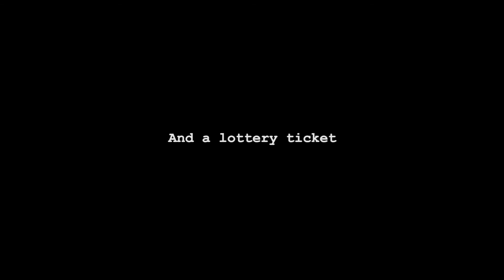Buñuel, Kaplumbağaların Labirentinde / Buñuel en el laberinto de las tortugas (82')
Yıl: 2018
Yönetmen: Salvador Simó
Süre: 82’
Dil(ler): İspanyolca, Fransızca
Ülke: İspanya, Hollanda
Görüntü Yönetmeni: José Manuel Piñero
Kurgu: José Manuel Jimenez
Ses: Juan Ferro
Animasyon: Manolo Galiana
Prodüksiyon Şirketi: Latido Films

Ödüller:
Goya Awards 2020, Best Animation Film
Annecy International Animation FF 2019; Jury Prize, Best Music
Chilemonos 2019; Best International Animation Film
European Film Awards 2019, Best European Animated Feature Film
Periferias Festival 2019; Best Film

Özet:
Paris, 1930. Salvador Dalí ve Luis Buñuel Sürrealist hareketin ana figürleri haline gelmiştir. Buñuel, Altın Çağ filminin ardından gelen karalamalarla beklenmedik bir şekilde parasız kalır. Bu zor durumda, İspanya'nın en yoksul bölgelerinden biri olan Las Hurdes hakkındaki bir belgesel olan bir sonraki projesinin üstesinden gelemez. Bunun üzerine Buñuel’in yakın dostu heykeltıraş Ramón Acín, bir piyango bileti alarak eğer kazanırsa Buñuel’in filminin masraflarını karşılayacağına söz verir. İnanılmaz bir şekilde, şans onların tarafındadır.

Yönetmenin Biyografisi:
Salvador Simó: Yönetmen ve senarist. 1991'de Los Angeles Amerikan Animasyon Enstitüsü'nde Animasyon eğitimi almaya başladı; aynı zamanda Bill Melendez Prod Studio'da özel bir Charlie Brown filmi üzerinde çalıştı. 2008'de Asya'da bir animasyon dizisi yönetmeye başladı. Disney yapımı animasyon filmi The Jungle Book ve Pirates of The Caribbean: Dead Men Tell No Talesfilmlerinde çeşitli görevler aldı. 2016’daBuñuel, Kaplumbağaların Labirentindefilmini yönetmek için İspanya'ya döndü. Film Ekim 2018'de Los Angeles Animasyon Film Festivali'nde prömiyerini yaptı.